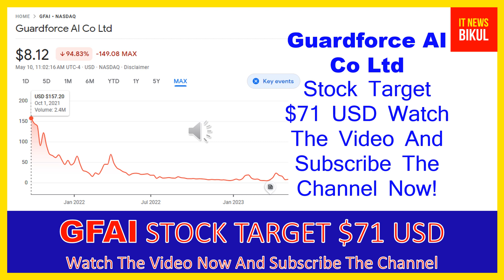GFAI Stock-Guardforce AI Co Ltd Stock Breaking News Today | GFAI Stock Price Prediction